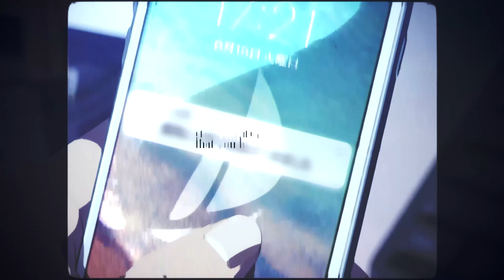Akiras Universe - DEAD 3ND w/ Ilijah Red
you never wanted me

Anime - Tenki no Ko! (AMV)

Sad Vibes
Anime Music Video
Weathering With You AMV
Akiras Universe - DEAD 3ND w/ Ilijah Red [Lyrics x AMV]